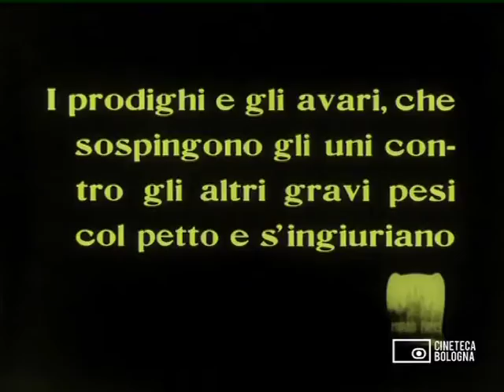Inferno - Pluto, gli avari e i prodighi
estratto da
INFERNO (1911)
da "La Divina Commedia" di Dante Alighieri
Regia di Francesco Bertolini, Giuseppe De Liguoro, Adolfo Padovan
musica (2008)
Edison Studio
live electronics: Luigi Ceccarelli, Mauro Cardi, Alessandro Cipriani, Fabio Cifariello Ciardi
Commissione Ravenna Festival 2008
Restauro a cura della Cineteca di Bologna